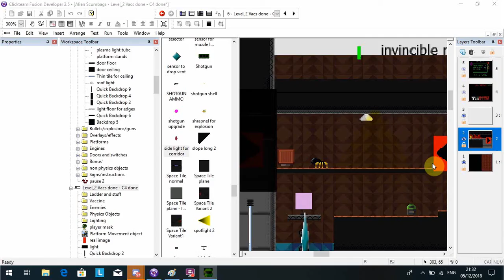Alien Scumbags - New Lighting - playthrough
quick playthrough showing off the new lighting coming in the next update of Alien Scumbags.

If you would like to buy the current version you can get it on